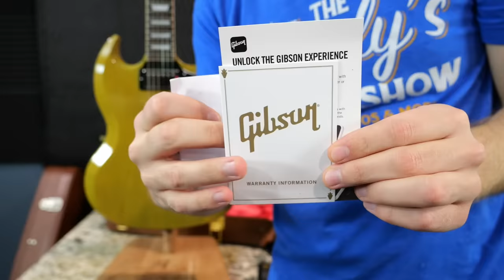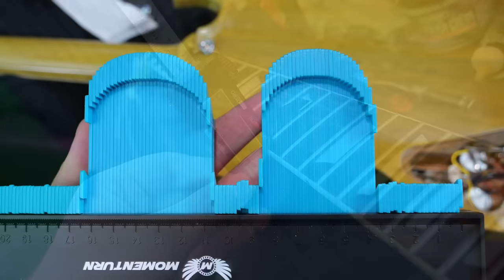I Was Asked to Review a Different One... | Custom Color Series Gibson '61 SG Standard Review + Demo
🐕 Episode Guide:
0:00 Intro - Check Links in the Description
0:23 About TV Yellow Finish
1:01 The SG Custom Color Series
2:27 Case / Case Candy
2:48 Inside Look / Specs
8:32 Clean Tones
10:13 Dirty Tones
12:15 Final Thoughts
13:26 What to Watch Next!

🎞️ Videos Mentioned:
1:01 2023 Gibson SG Standard Custom Color Series Teal

2:18 2019 Gibson SG Standard Maestro Vibrola

2:22 2019 Gibson SG Standard Sideways Vibrola